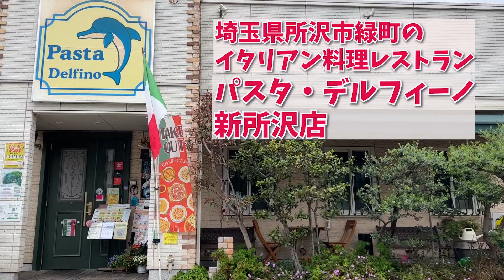料理教室に初挑戦！車椅子夫と家族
今回は、料理教室に家族で参加しました。

全員が初めての挑戦♡

みんなで協力をして作る料理は、
ハートまでお腹いっぱいになりました。

撮影に協力をしてくれ、
みんなでできる料理を考えてくれ、
家族に新しい挑戦をさせてくれた

パスタ・デルフィーノ新所沢店さん、本当にありがとうございました！

「自己肯定感＝ありのままの自分に優しくYES♡と言える感覚」

私たち夫婦の日常生活の中で起きた
自己肯定感にまつわる話のシェア、
そして、私たちが実践していることなどをお伝えしています。

自己肯定感が高まることで、
よりありのままに生きることができます。

私たち夫婦も自己肯定感の学びによって人生が変わりました。

「セルフラブ＝自分を愛する」のワークショップの詳細はこちらをご覧ください。